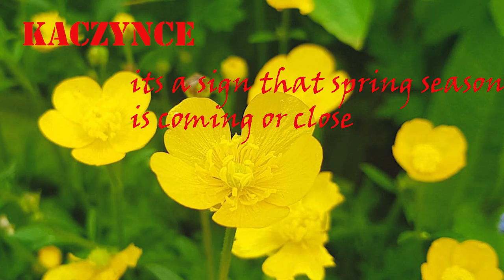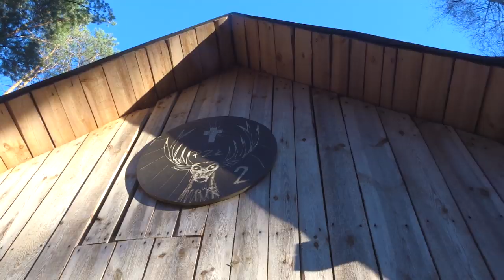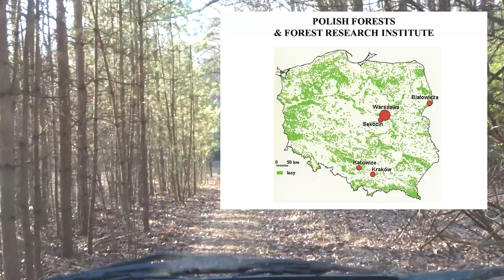WEEKEND FOREST WALK IN MAJDA KROLEWSKI | FILIPINA IN POLAND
I’m vlogger Vloggeran!whahahha
I’m pure Filipina!
And my husband is Polish
My name is KEMBERLY KOPEC.

In this vlog you will meet Dorota she is a nice and adorable dog she know how to do shake hand she is a staff bull terrier and in this Vlog you also know our caat named Kukunia she is 6 years old and Mom love this cat so much she like a little kid :)
you also see here some part of forest in Poland, you will also see house made by Polish hunter they built it for wild animals to help them survive during  winter ( Majdan Królewski, Poland)